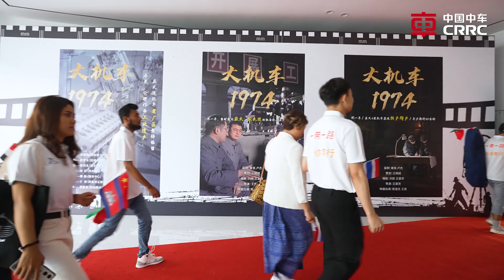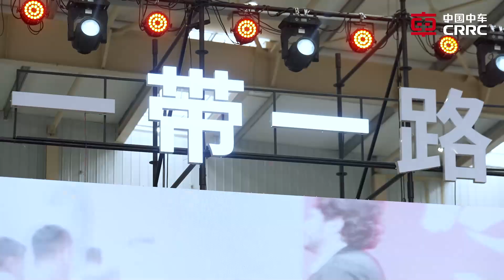CRRC Open Day and Cross-Culture Gathering for International Students from BRI Countries.